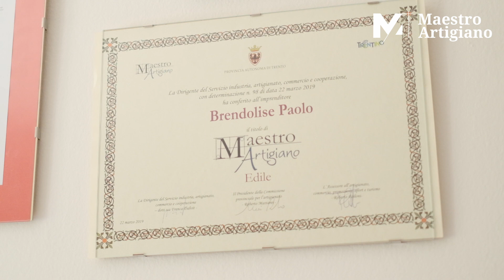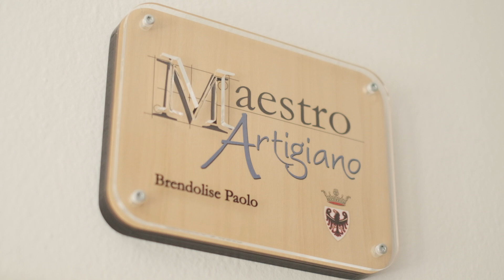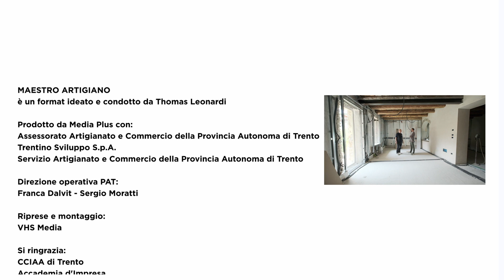PUNTATA 21 / Il Maestro Artigiano Edile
"Maestro Artigiano"
è un format ideato e condotto da Thomas Leonardi
prodotto da Media Plus in collaborazione con:
Assessorato all’Artigianato della Provincia autonoma di Trento
Trentino Sviluppo S.p.A.
Servizio artigianato e commercio della Provincia Autonoma di Trento
Direzione operativa PAT: Franca Dalvit - Sergio Moratti
Riprese e montaggio: VHS Media